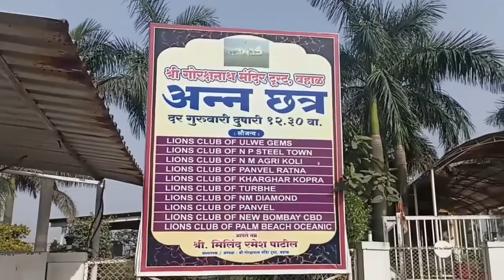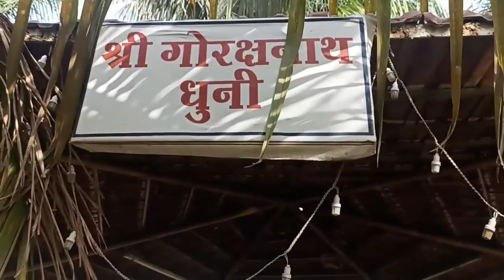Guru Goraknath Vlog😍🙏 Navi Mumbai | WAHAL GAON | Madhur Sandhya🌹🙏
GORAKNATH MANDIR ADDRESS- WAHAL NAVI MUMBAI NEAR SAI BABA TEMPLE. DO VISIT TEMPLE.

IT IS LOCATED IN ULWE / URAN HIGHWAY

Hello Guys,

This is Our  Channel Hope You are Enjoying Our dance , vlogs , bhajan

THANKYOU! LOTS OF LOVE!